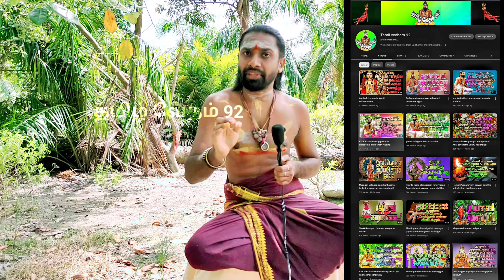5 , 14 , 23 ஆம் தேதிகளில் பிறந்தவர்கள் எதில் எல்லாம் கவனமாக இருக்க வேண்டும்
இந்த காணொளி பதிவில் 5 , 14 , 23 ஆம் தேதிகளில் பிறந்தவர்கள் எதில் எல்லாம் கவனமாக இருக்க வேண்டும் என்பதை தெளிவாக சொல்லிருக்கின்றோம் ஆக அடியார்கள் இந்த காணொளி பதிவை முழுமையாக பார்த்துவிட்டு மற்ற அடியார்களிடமும் பகிர்ந்து கொள்ளுங்கள் மேலும் இதுபோல ஆன்மீக சார்ந்த காணொளிகளை தொடர்ந்து காண்பதற்கு மறவாமல் சப்ஸ்கிரைப் பண்ணி வைத்துக் கொள்ளுங்கள் அடியார்களின் வசதிக்காக பிளே லிஸ்ட் தயார் செய்து வைத்திருக்கின்றோம்.